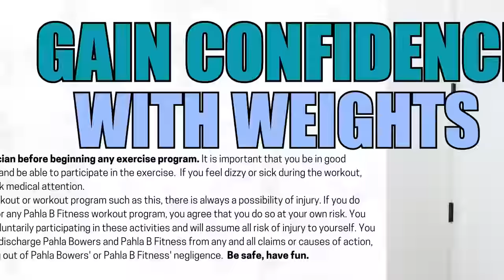Get IN SHAPE & Gain CONFIDENCE with Weights | 5PD #51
You know what happens when you pick up (moderately) heavy things and put them back down again? You get STRONG, you build MUSCLES, you protect your BONES, and you reduce your risk of FALLS. Oh, also – you have a lot of FUN, and you can even LOSE WEIGHT, too!

We’re getting a lot of benefit from just 23 minutes of work, so grab your dumbbells and let’s go!

SHOPPING INFO:
Seriously, how cute is this little peplum top?

SET UP:
Interval timer is set for 45 seconds; repeat each pair before moving on to the next; there is NO REST

WARM UP

EXERCISES:
Stepback Side Punch + Delt Raise High Knees
Sumo Xs + Cross Body Crunches
Side Raise High Knees + Squat Press
Deadlifts + Peekaboo Side Steps
Split Stance Flys + Three Point Crunches
Wide Open Side Kicks + Curtsy Press Ups

FINISHER:
Star Balance

COOL DOWN